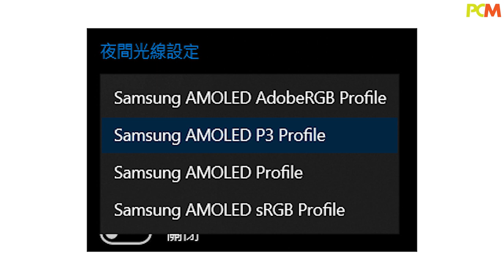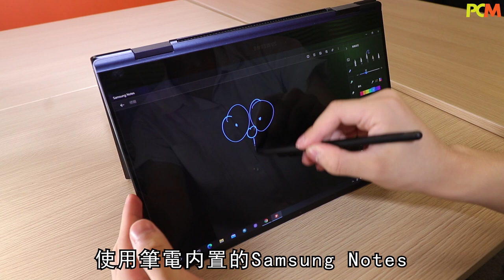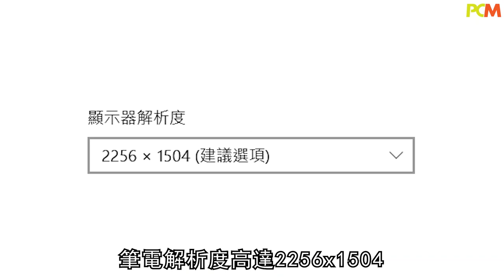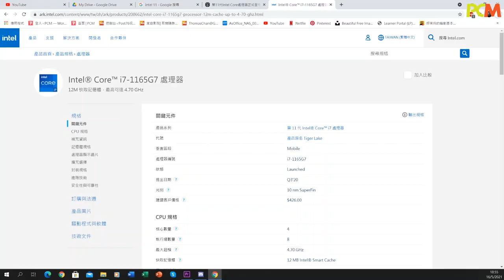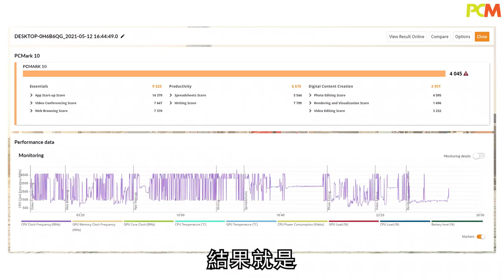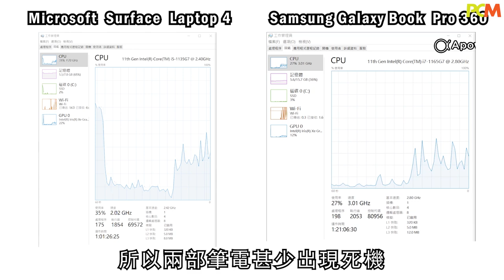Thomas Talk：文書筆電對決——Samsung Galaxy Book Pro 360 VS Microsoft Surface Laptop 4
Samsung Unpacked 2021 網上發布會的焦點 Samsung Galaxy Book Pro 360 到港，湊巧 Microsoft 亦推出了 14.5mm 輕薄及觸控操作為賣點的 Surface Laptop 4 ，今集《 Thomas Talk 》就拿兩者同場比拼，看看兩部筆電有何分別。